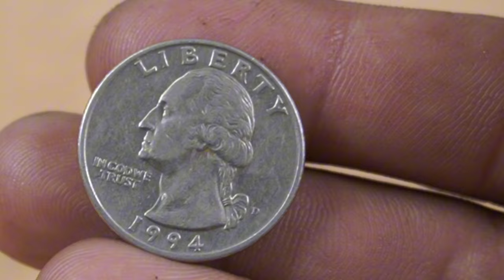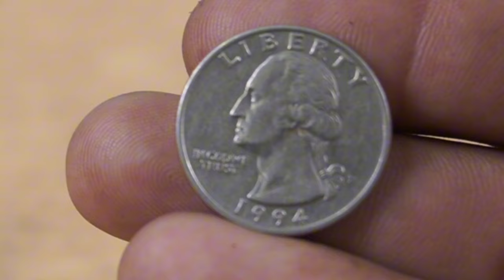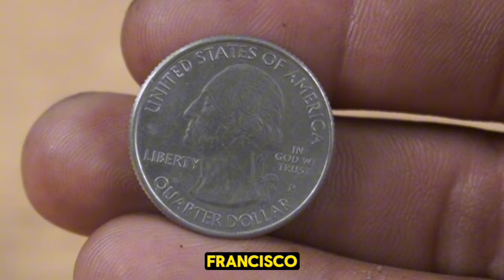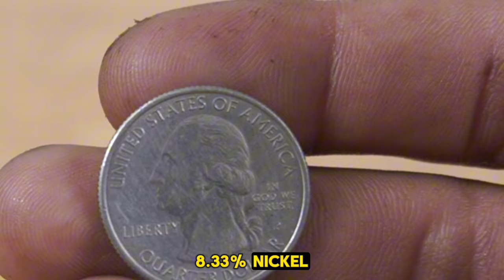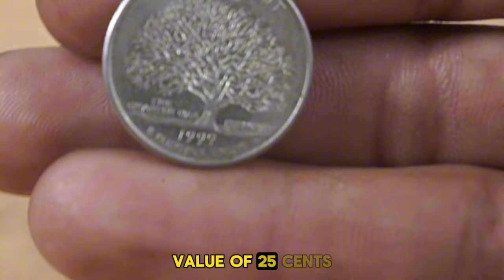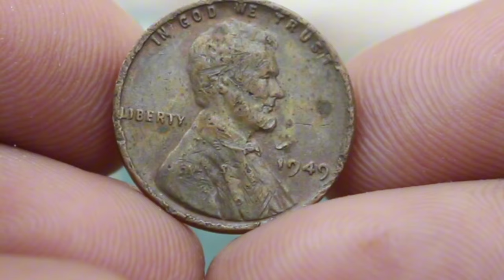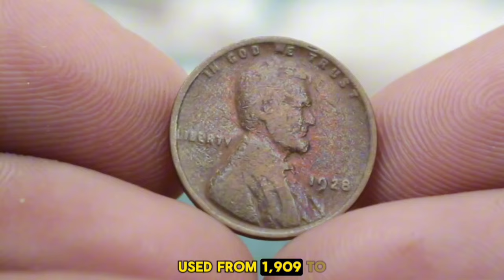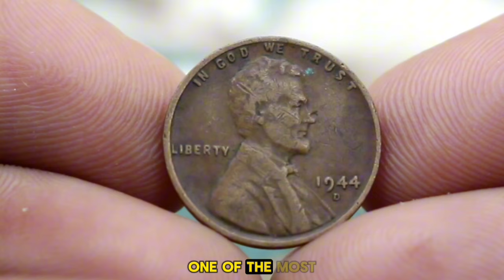2024 Top 10 Most Expensive state quarter wheat pennies worth money !That Could make You Millionaire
Discover the Top 10 Most Expensive State Quarter Wheat Pennies Worth Big Money in this exciting video! If you're a coin collector or just curious about the pennies worth money, you won't want to miss this. We dive deep into the world of coins worth money, highlighting the most valuable and rare pennies you should be on the lookout for.

From wheat pennies worth money to quarters worth money, we'll cover the top picks that can fetch a fortune. Learn about the valuable pennies and the rare pennies worth money that can be hiding in your collection. Whether you're interested in state quarters worth money or searching for those elusive pennies to look for, this video has got you covered.

We'll also explore Lincoln pennies worth money, those pennies worth big money, and the fascinating world of error coins worth money. If you've ever wondered which penny is worth money or the value of coins worth a penny, this is the video for you. Our list includes the most expensive pennies and highlights the wheat penny worth the most in today's market.

Don't miss out on this treasure trove of information about wheat pennies to look for and other rare coins worth money. Hit the play button now and start your journey into the lucrative world of coin collecting!